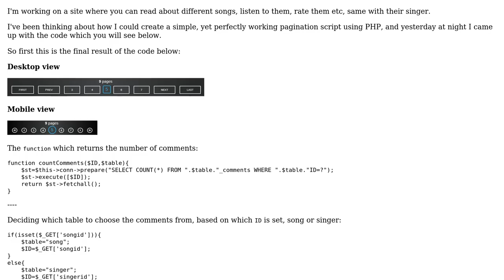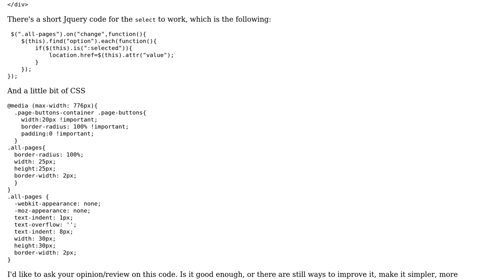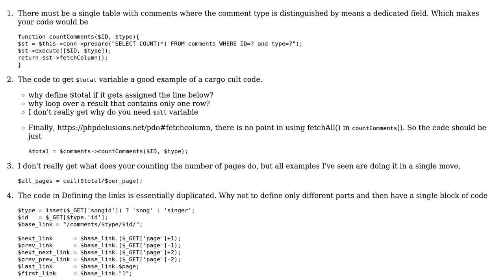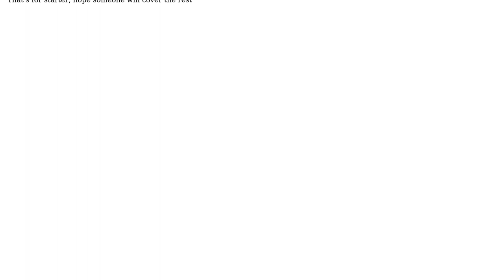PHP complete pagination code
With thanks & praise to God, and with thanks to the many people who have made this project possible! | Content (except music & images) licensed under CC BY-SA | Music | Images & others | With thanks to user Your Common Sense user K. P. and the Stack Exchange Network Trademarks are property of their respective owners. You are responsible for your own actions.